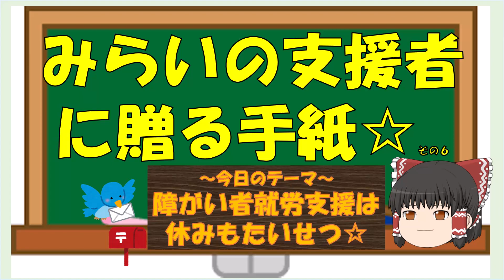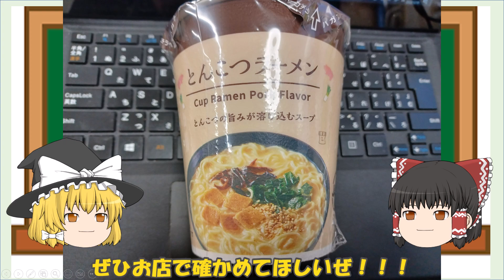【みらいの支援者に贈る手紙】その6 障がい者就労支援は やすみもたいせつ☆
拝啓
みらいの支援者のみなさまへ

この動画は、
みなさんに息長く活躍していただき、
たくさんの方に関わってほしい
そんな思いを込めて作った動画です☆

みらいではこれよりもっと発展的に、
すばらしい就労支援が展開されていることを、
こころより願っております(*^^)v

みなさんに幸あれ☆

令和4年12月19日掲載